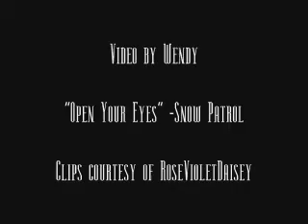Cyrina- Open Your Eyes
I worked so freakin' hard on this one lol but it was worth it because I'm really proud of it. The song is "Open Your Eyes" by Snow Patrol. I love this song, its sung with such passion. Let me know if you like the video. :)